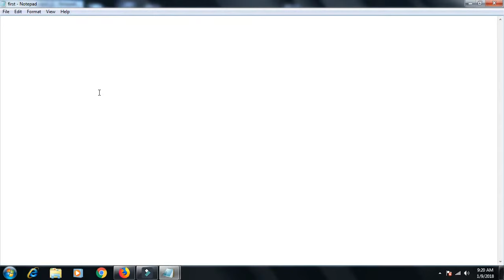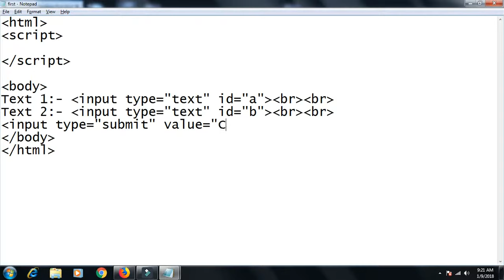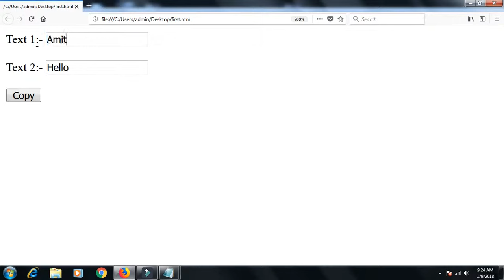JAVASCRIPT Lession 4: copy of one textbox value into another textbox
How to Save And Run Internal Javascript program click on below link